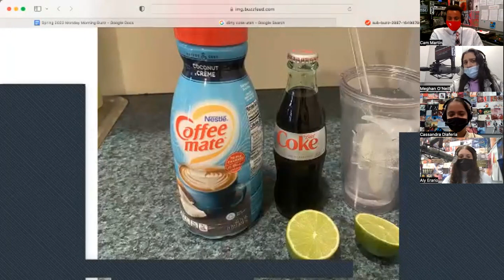The Morning Buzz Monday Season Finale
Join Cam Martin, Joe Verga, and the rest of the Monday crew as they report on more sanctions targeted at Russia, gas prices, mom’s are getting older, Rowan cancels their commencement ceremony and everything else you need to know on a marvelous Monday.